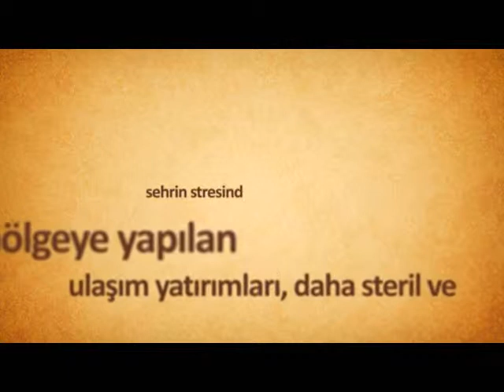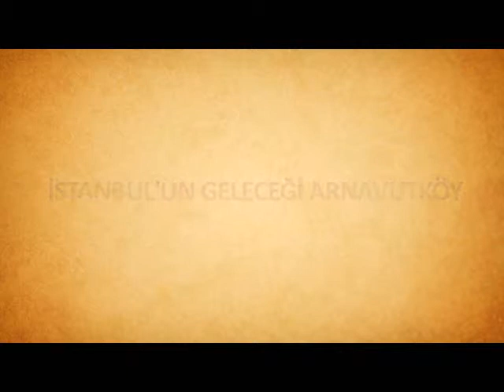Arnavutköy de Arsa, Reklam Filmi, Yassıören, Dursunköy, Baklalı, Sazlıbosna'da Taksitle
Yarın ; Kelepir Bir Arsa Aldım Diyebilmeniz İçin, Bu Gün, İyi Bir Lokasyonda Tarla Yatırımı Yapmalısınız, Arnavutköyde Arsa, Arnavutköy de Satılık Arsa, İşte Size, Olabilecek En İyi Lokasyonda Bu Günün Tarlası, Yarının Arsaları.

ŞİMDİ TAM ZAMANI, BU TOPRAKLAR GÜÇLÜ TÜRKİYENİN YENİ ZENGİNLERİNİ DOĞURACAK...
BU DURUMA 100 YILDA BİR GELEBİLECEKCEK FIRSAT DEMEK MÜBALAĞA OLMAZ.
KÖY GÖRÜNDÜ, KILAVUZA GEREK KALMADI..
SINIRLI SAYIDA SATILACAK OLAN PARSELLERİMİZDEN YERİNİZİ AYIRIN

KÖY GÖRÜNDÜ, KILAVUZA GEREK KALMADI.. arnavutköy gayrimenkul, arnavutköy satılık,arnavutköy kiralık,arnavutköy devren, arnavutköy emlakçı,arnavutköy inşaat, arnavutköy konut, arnavutköy arsa arnavutkoyde satılık arsa, Arnavutköy de Arsa, Yassıören, Dursunköy, Tayakadın, Baklalı, Sazlıbosna'da Taksitle arnavutkoy arsa arnavutkoy arsalar arnavutköy arsa arnavutköy arsalar 3.Havalimanı 3.Köprü Arnavutköyde Arsa Tarla 20 Ay Taksitle Genç Emlak'ta çatalca arsa yeniköy 3.şehir yeni şehir hacımaşlı çilingir bahçeşehir arsaları arsa tarla 3.köprü, kuzey marmara otoyolu çevresinde satılık arsalar genç emlak'ta

Hemde Yarısı Peşin Kalanına Taksit Hemen Tapu Teslim Parseller Tükenmeden Acele Edin...

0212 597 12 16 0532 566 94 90

Genç Emlak'ta Yatırım fırsatları devam ediyor, arnavutköyde satılık arsalar, yarısı peşin yarısı taksitle genç emlak'ta acele edin bu fırsatları kaçırmayın, 2014'te çok büyük projeler siz yatırımcılarımızı bekliyor